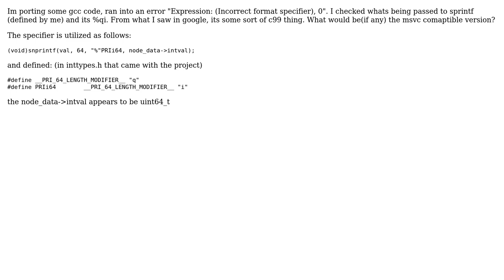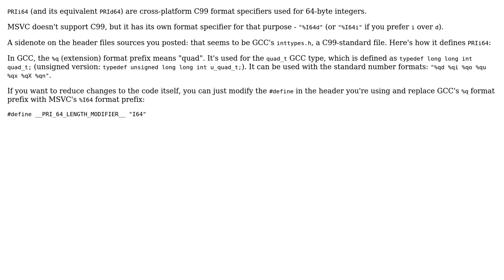What is the msvc compatible version of format specifier %qi?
With thanks & praise to God, and with thanks to the many people who have made this project possible! You are responsible for your own actions.